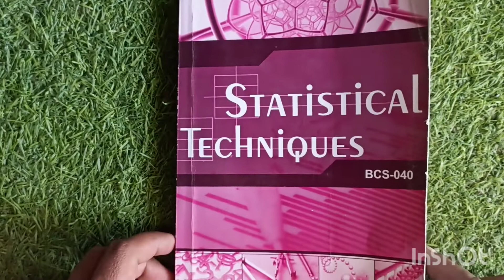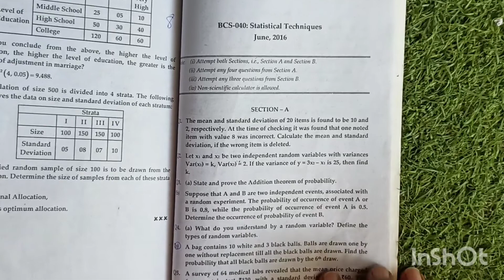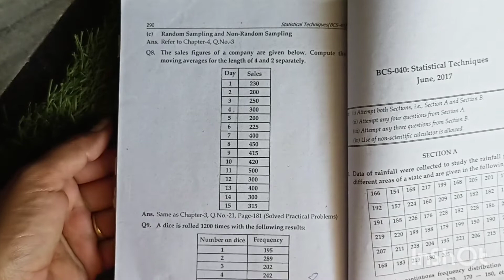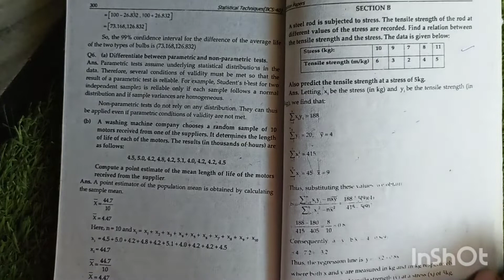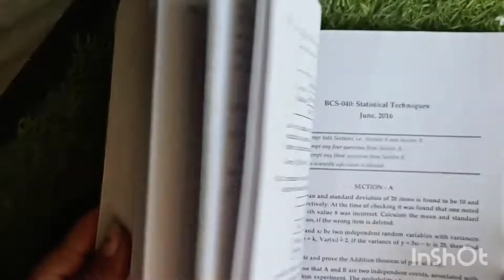important questions of statistical techniques | BCS- 040 | ignou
statistical techniques
BCS- 040
previous years questions
BCA